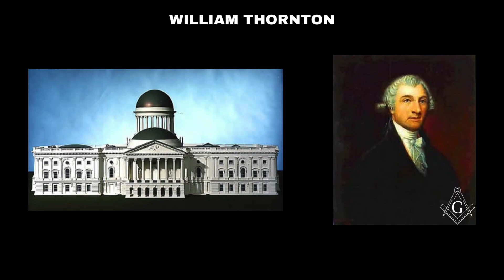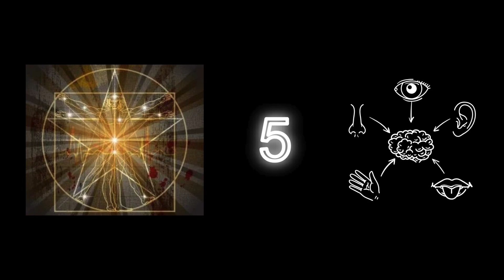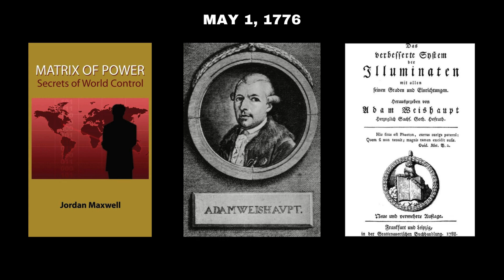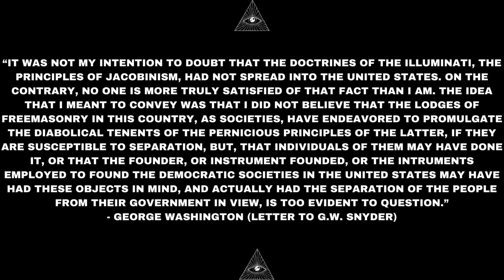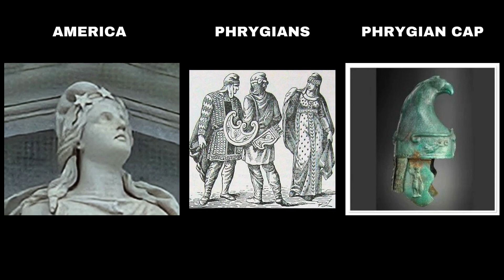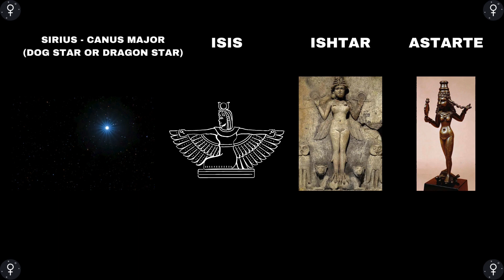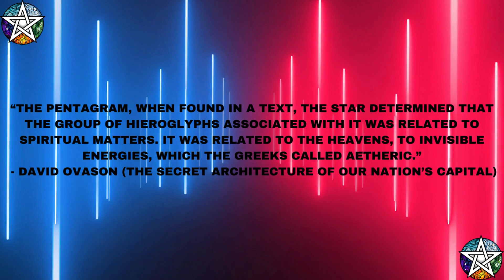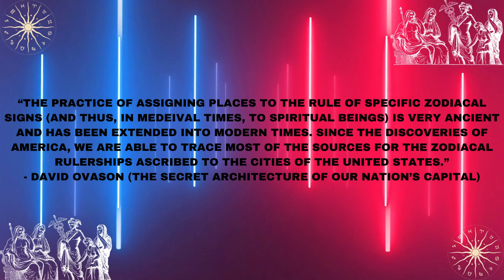Capitol Area - Part I - Washington, D.C.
In January 2024, I took a road trip to Washington, D.C. - the District of Columbia. During my visit, I encountered a wide array of fascinating symbolism.  Researcher and author David Ovason in his book titled The Secret of Our Nation's Capital advises that there are 23 complete zodiacs and over 1,000 zodiacal & planetary symbols in Washington, D.C. In this video, I explore the Capitol Building and the symbolism housed within it. I explore the musings of several authors and researchers on the subject of symbols in D.C. and their connection to astrology, freemasonic orders, and even explore the subject of political power.